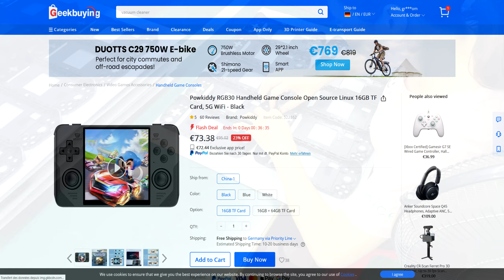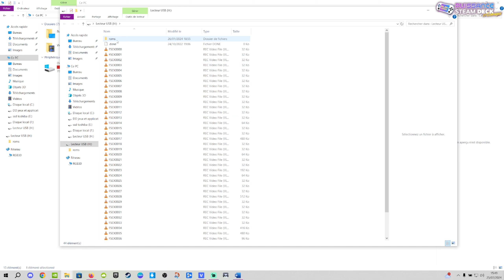Test POWKIDDY RGB30: Console Rétro pour 8 et 16 Bits pas plus...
Les consoles rétro portables, cela faisant longtemps que je voulais nourrir ma curiosité en en testant une et c'est sur la Powkiddy RGB30 que c'est tomber, pourquoi celle-là?...pour son écran carré.

Maintenant a voir ou pas si je continue mais c'est sure ce sera pour plus puissant car je n'aime pas être limité aux 16Bits même si certains jeux passent en 32 et 64Bits comme de la Saturn, N64 et autres Dreamcast...par exemple déçu pur la PSP et pas de PS Vita possible...
J'aurai aimer aussi, mais c'est beaucoup pour 70euros, avoir un écran tactile...

C'est en dollars et souvent vous pouvez avoir des coupons de 10 dollars...en vous inscrivant et du coup cela ramène la console entre 65 et 70 euros...

Grâce à mon code PSDFR vous pourrez faire une économie de 5% supplémentaire sur Netflix et 2% sur le reste...

- La console Rog Ally X
- Meta Quest 3
- Adaptateur USB-C coudé 180° JSAUX
- Crucial X9 Pro 1To Disque SSD Externe Portable
- 512GB Samsung Evo Plus MicroSDXC 130MB/s +Adapter
- brotect Protection Ecran Anti-Reflet pour ASUS ROG Ally
- Lecteur de Carte SD, USB C Lecteur de Carte Micro SD
- JSAUX Plaque Arrière Transparente pour ROG Ally
- Charmast 20000mAh 100W PD Batterie Externe
- brotect Protection Ecran Anti-Reflet pour Valve Steam Deck
- SanDisk 1 To Extreme carte microSDXC + adaptateur SD
- brotect Protection Ecran Anti-Reflet pour Lenovo Legion
- Corsair MP600 Micro 1 to M.2 NVMe PCIe x4 Gen4 2 SSD (legion Go)
- ivoler 5-en-1 Steam Deck Dock et rog ally
- SABRENT 2230 M.2 NVMe Gen4 1To SSD Interne
- JSAUX Étui de transport pour Steam Deck, rog ally et legion Go
- JSAUX GripArmor GP0016 Coque de protection en silicone
- Spigen Glas.tR EZ Fit Verre Trempé pour Steam Deck
- Spigen Thin Fit Pro Coque de Protection avec béquille Steam deck

Je ne recommande que des produits que j’utiliserais moi-même. Toutes les opinions exprimées ici sont les miennes.

- Le site STEAM DECK et son référencement de performances en jeux